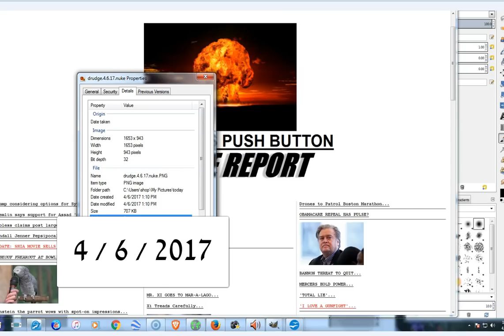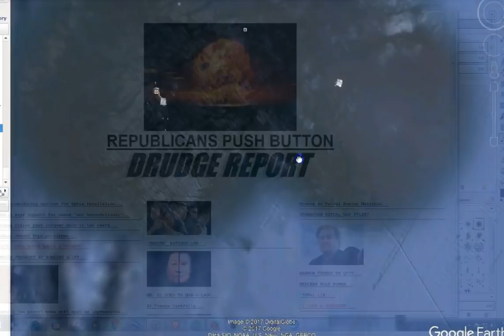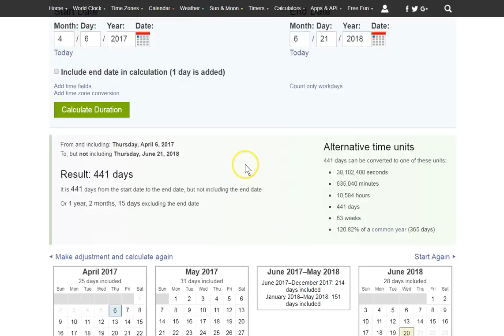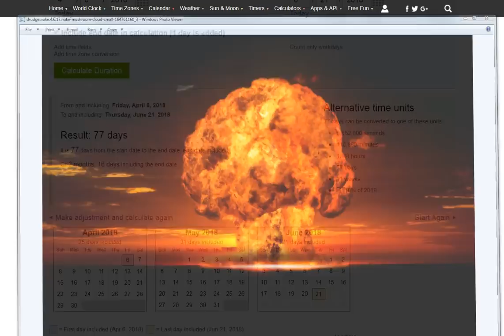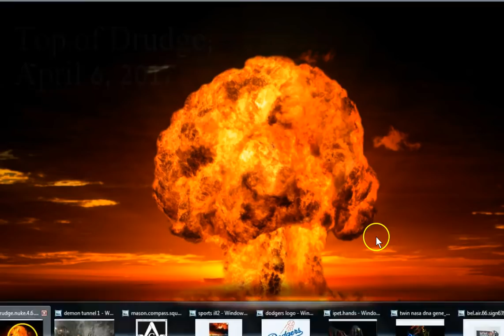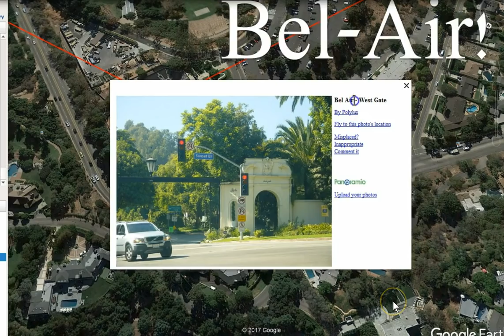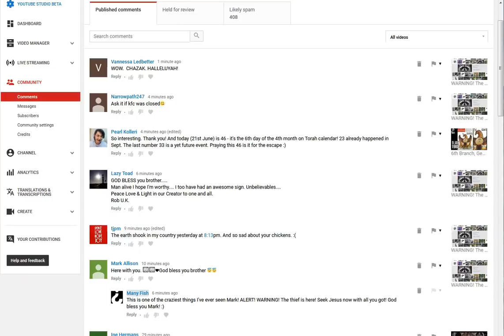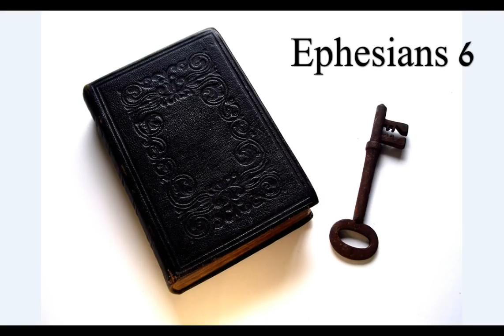WARNING! Los Angeles! World! The Thief Comes to Steal Kill and Destroy! 4:6 6/21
6/21/18 This is a warning! Non believers!!! Get out of Babylon! Turn from the wickedness of this world and be saved out of the darkness! Call on the name of Jesus! NOW! People of God! Believers and followers of Jesus Christ! Your redemption draws nigh! He is at the door! Be strong in The LORD!

Amen.